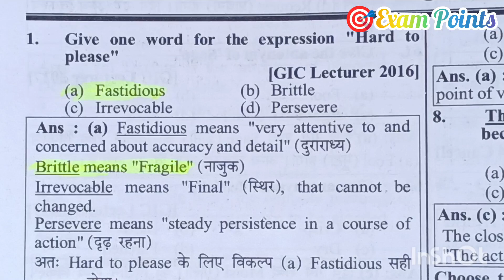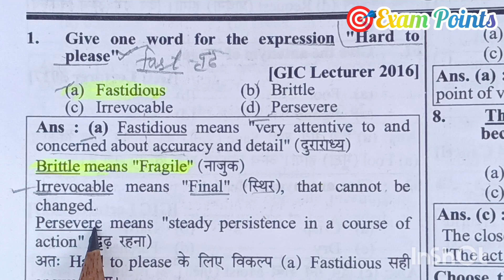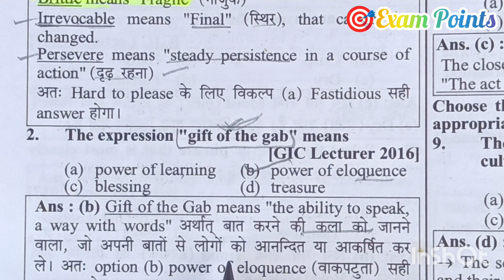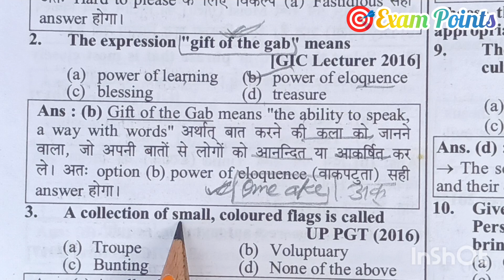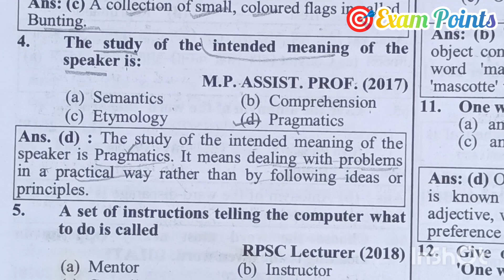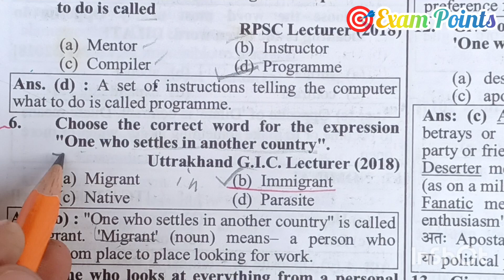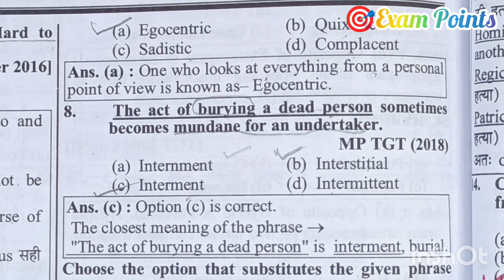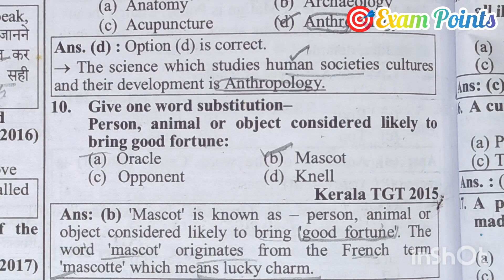One Word substitution series ||Previous year vocab| Important points for all eng. competitive exams